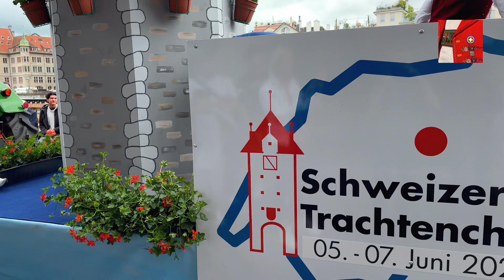Der Festumzug am Eidgenössischen Trachtenfest 2024 in Zürich | Schweizer Volksmusik & Traditionen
Es wurde getanzt und gesungen am Eidgenössischen Trachtenfest 2024 in Zürich.

Entschuldigung für die Tonqualität!
PS: Smartphone und Wind haben sich nicht vertragen.

Super Thanks! Danke für deine Unterstützung. :)

Danke für dein Abo! - Thanks for your subscription!